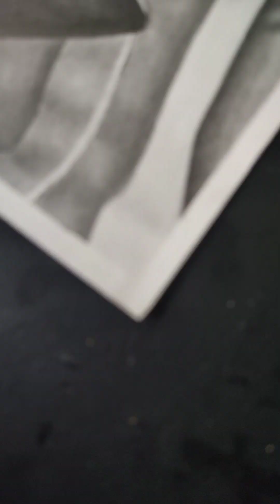MS Dhoni drawing tutorial part 3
Pencil link Flipkart पर इस  Artline HB,2B,4B,6B,8B,10B. Pencil पर एक नज़र डालें ।
Stand link Flipkart पर इस  ब्रोलविया Overhead Metal Long Lazy Arm and Bracket for All Mobiles Phone, for Streaming, Overhead Video, Desktop, Bedroom, Office मोबाइल होल्डर पर एक नज़र डालें ।

Paper link. Flipkart पर इस  ब्रस्ट्रो drawing and sketching लूज़ शीट्स A3 ड्राइंग पेपर पर एक नज़र डालें ।
Video tutorial Instagram for beginner by